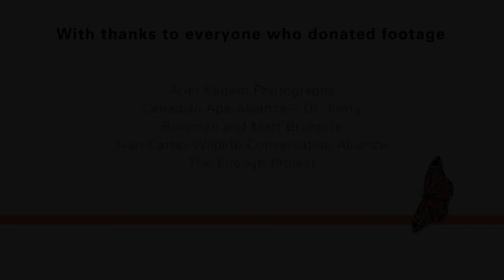Dominique Bikaba, Democratic Republic of Congo - Whitley Awards 2018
Ensuring the survival of DRC’s eastern lowland gorillas

The Whitley Award donated by Arcus Foundation

Canadian Ape Alliance – Dr. Kerry Bowman and Matt Brunette